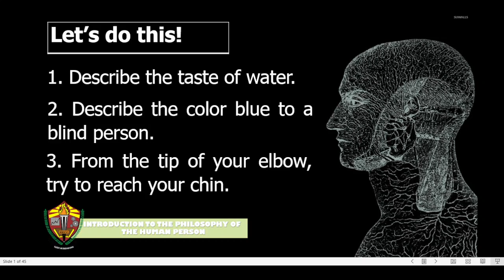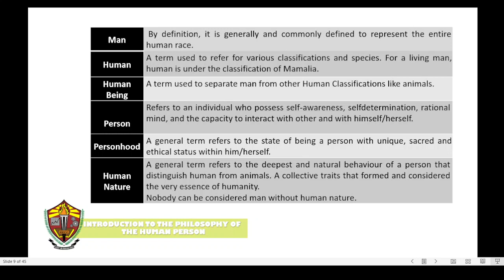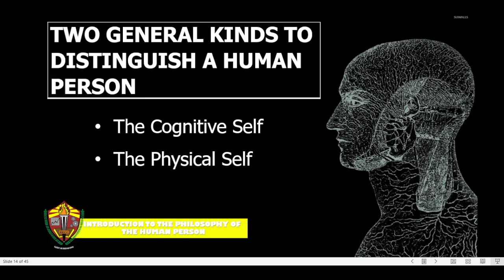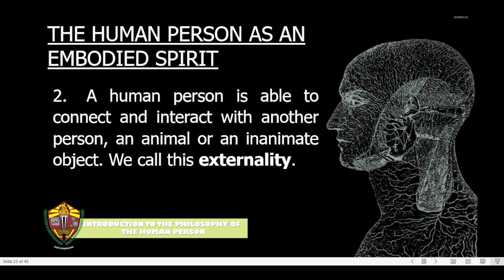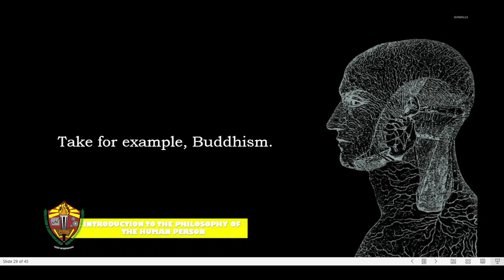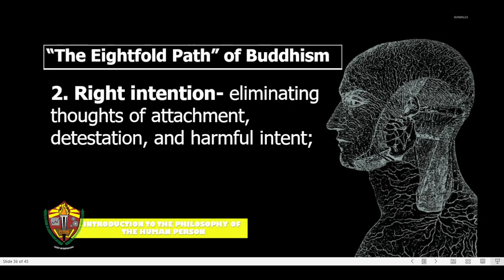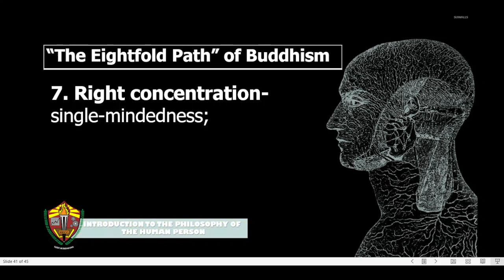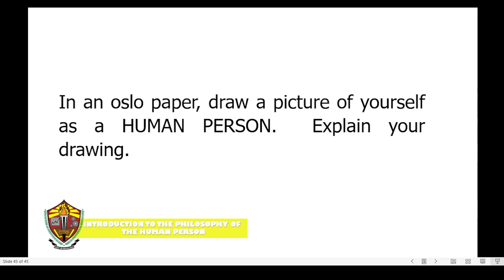THE HUMAN PERSON AS AN EMBODIED SPIRIT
A lesson in Introduction to the Philosophy of the Human Person